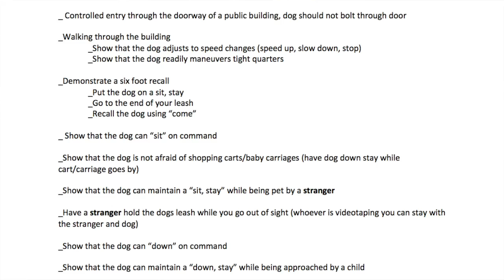Life with a Service Dog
- Co~Z is a 9-year old labradoodle and a dedicated service dog. From paying rent to retrieving medication, Co~Z makes it possible for her handler to live life safe and independently. This video is an in-depth look at the life of a service dog.